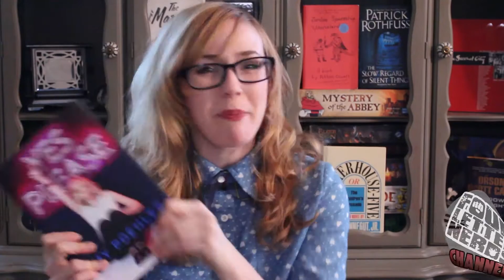Boner Please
Brittni takes a look at the hot little number that is Amy Poehler's brilliant comedic auto-bio, Yes Please. Get ready for a pantaloon-full of Poehler life lessons, because this tiny blonde sass master has being severely awesome on LOCK. Plus...fart sounds. Jealous?

Brittni's Book Boner Bistro is a joint Declaration of Fartdependence from the Mindbutts of Brittni Barger and Dan Parkhurst